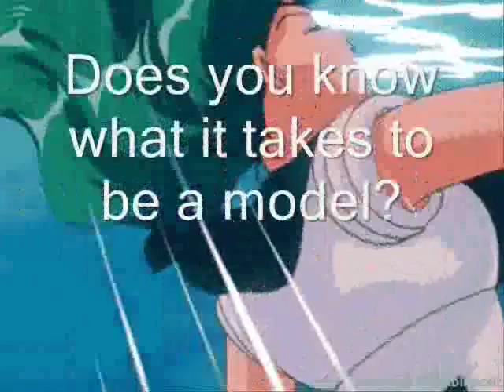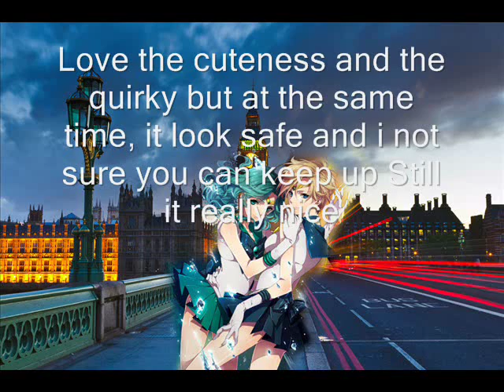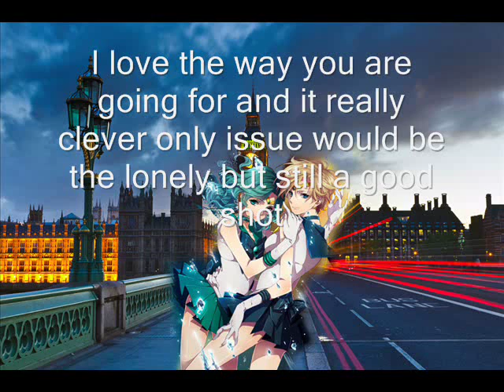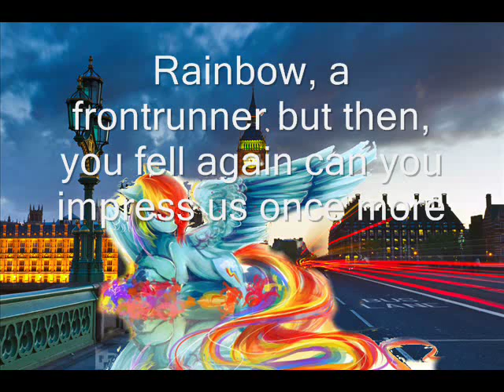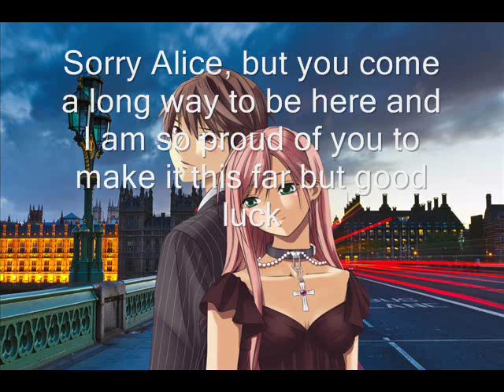Starlight Next Top Model Episode 9-Love/Loniness at Big Ben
Theme 10-Nylon
This week, you will be doing both cover and spread for Nylon magazine. Cover need to be high fashion or potential Half to full body only 2 shots can be sent while the 3 page spread need to be verbalistasy and lot of potential It can be anything 4 shots can be sent but since I got nearly all models shot, it just rmills922 with BGS and Kiki need now
Yuna-Lourdes Ramos
Kiki-rmills922
Chii-DerEchteHorst
Alice-MrDisneyfan4ever
Rainbow Dash-DazzlingAnime1
BGS-rmills922